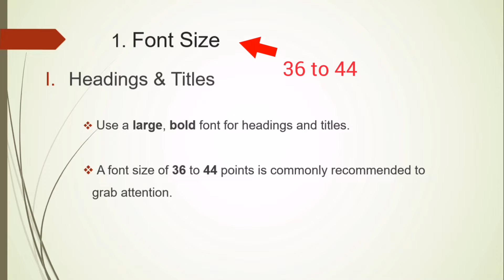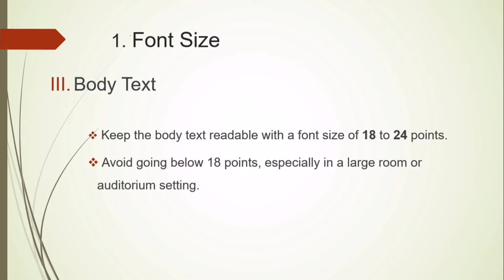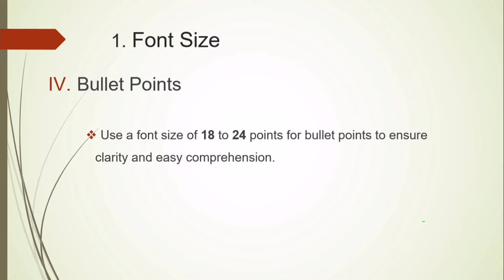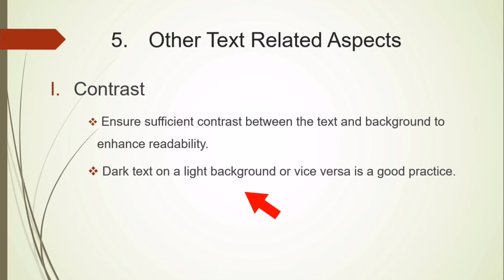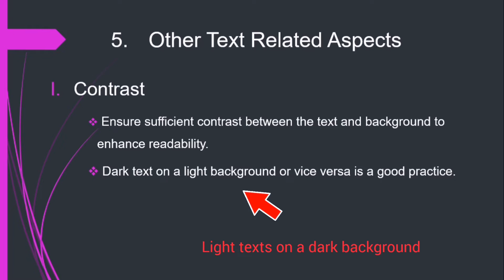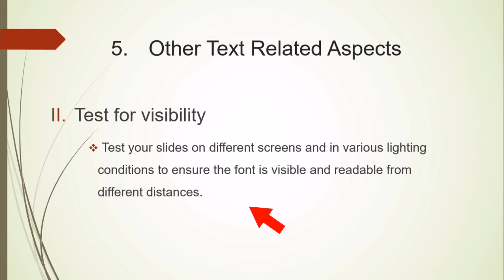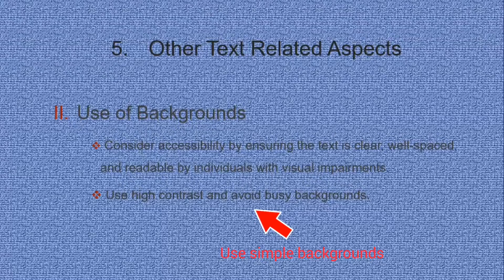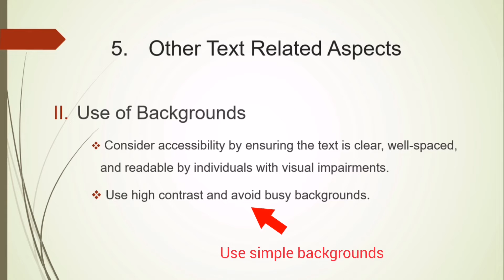Fonts For Presentations - General Guidelines For Size And Other Aspects (Sinhala) 2023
Hello guys, 🤗
This video is about Fonts For Presentations - General Guidelines For Size And Other Aspects (Sinhala) 2023

Creating effective presentation slides involves careful consideration of font sizes to ensure readability and visual appeal. Here are some general guidelines for font sizes and other text-related aspects in presentation slides:

1. Font size:

* Heading and Titles:
   - Use a large, bold font for headings and titles. A font size of 36 to 44 points is commonly recommended to grab attention.

* Sub-headings:
   - Sub-headings can be slightly smaller than the main headings but should still stand out. A font size of 28 to 36 points works well.

* Body Text:
   - Keep the body text readable with a font size of 18 to 24 points. Avoid going below 18 points, especially in a large room or auditorium setting.

* Bullet Points:
   - Use a font size of 18 to 24 points for bullet points to ensure clarity and easy comprehension.

 2. Font Type:
 - Use clear, sans-serif fonts like Arial, Calibri, or Helvetica for body text and headings as they are easy to read, especially from a distance.

3. Spacing:
   - Provide adequate spacing between lines and paragraphs to improve readability. Avoid cramming too much text into one slide.

4. Avoid Overuse of Effects:
   - Limit the use of special effects like italics, underlining, or ALL CAPS. These should be used sparingly for emphasis.

6. Other text related aspects:

* Contrast:
   - Ensure sufficient contrast between the text and background to enhance readability. Dark text on a light background or vice versa is a good practice.

* Test for Visibility:
    - Test your slides on different screens and in various lighting conditions to ensure the font is visible and readable from different distances.

* Use of backgrounds:
    - Consider accessibility by ensuring the text is clear, well-spaced, and readable by individuals with visual impairments. Use high contrast and avoid busy backgrounds.

Remember, the key is to keep the text clear, easily readable, and visually appealing to engage your audience effectively during your presentation. Adjustments can be made based on the specific needs of your presentation and audience.

 My channel